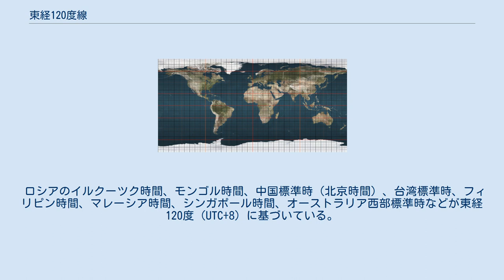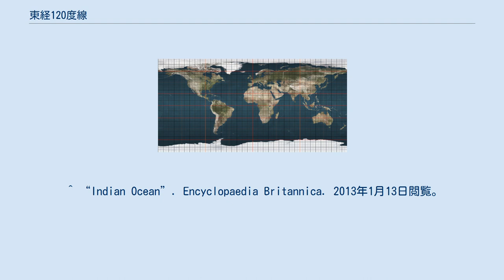東経120度線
120° 東経120度線 東経120度線（とうけい120どせん）は、本初子午線面から東へ120度の角度を成す経線である。
北極点から北極海、アジア、インド洋、オーストラリア、南極海、南極大陸を通過して南極点までを結ぶ。
東経120度線は西経60度線と共に大円を形成する。
 東経120度線は、北極点から南極点まで南に向かって以下の場所を通っている。
 ロシアのイルクーツク時間、モンゴル時間、中国標準時（北京時間）、台湾標準時、フィリピン時間、マレーシア時間、シンガポール時間、オーストラリア西部標準時などが東経120度（UTC+8）に基づいている。
過去には日本西部標準時、満州時間もあった。
^ Darby, Andrew (2003年12月22日). “Canberra all at sea over position of Southern Ocean”. The Age. 2013年1月13日閲覧。
 ^ “Indian Ocean”. Encyclopaedia Britannica. 2013年1月13日閲覧。